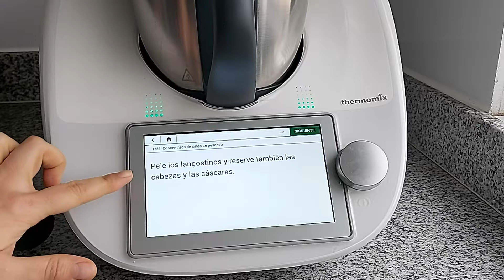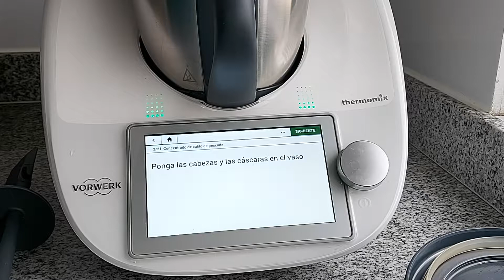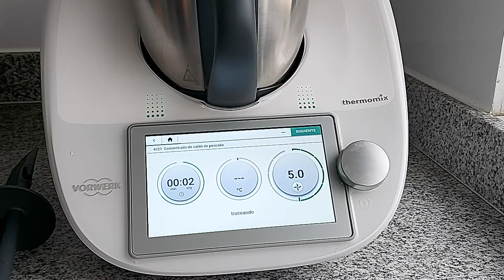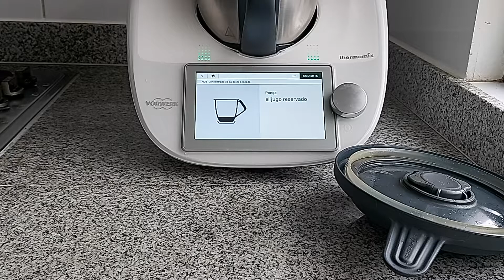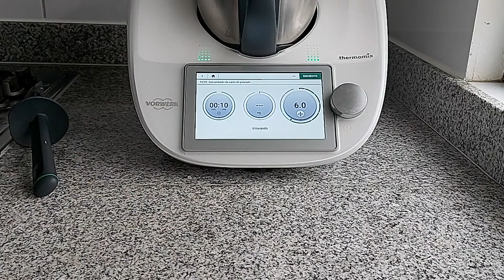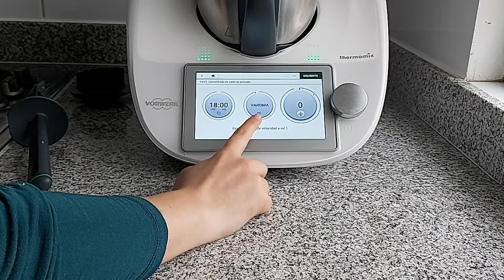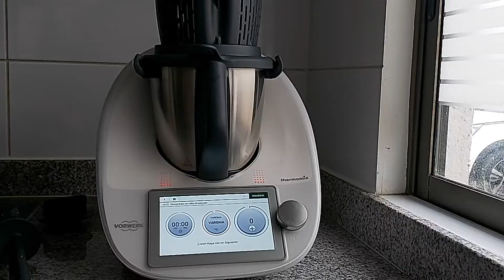Thermo Concentrado Caldo de Pescado 🦐| Receta básica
Como están?
Feliz lunes para uds!!!

Les dejo aquí el primer video con TM6, porque la verdad es que estoy segura que...

Si tienen un robot de cocina, vamos a ir aprendiendo juntos varias recetas, hay algunas cosas que ya manejo bien, otras que vamos a ir practicando y aprendiendo juntos...

Si no tienen aún un robot de cocina, de todas formas, estos videos les van a ayudar para abrir su mente a nuevas formas de cocinar, nuevos ingredientes, porque las recetas de Thermomix® son realmente buenas y sabrosas.

Es por esto que hoy partimos con un básico que tiene que estar en el refrigerador. Es un hit, un must have

Si te gusta ahorrar tiempo y tener lista una base de caldo para saborizar, esta receta es para ti.

Te dejo el link a mi blog con los ingredientes, apreciaciones y experiencia

Nos estamos viendo en la semana

Saludos!!!